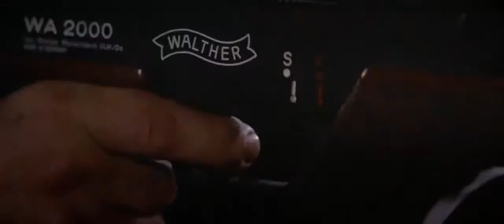The Living Daylights 1987 Trailer from picturepalacemovieposters com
British secret agent James Bond (Timothy Dalton) helps KGB officer Georgi Koskov (Jeroen Krabbe) defect during a symphony performance. During his debriefing, Koskov reveals that a policy of assassinating defectors has been instated by new KGB head Leonid Pushkin (John Rhys-Davies). But as Bond explores this threat, a counterplot surfaces, involving a shady American arms dealer (Joe Don Baker) and a pair of Russian assassins, Necros (Andreas Wisniewski) and Kara Milovy (Maryam d'Abo).